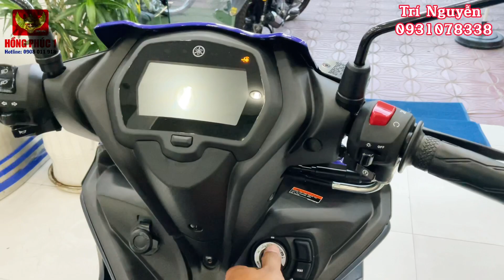GIÁ EXCITER 155 GP| YAMAHA EXCITER XANH GP| TRẢ GÓP EXCITER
💥💥💥 NĂM MỚI RỘN RÀNG - ƯU ĐÃI NGẬP TRÀN💰💰💰

                Khi chọn YAMAHA EXCITER 155 tại YAMAHA TOWN HỒNG PHÚC 1 quý khách hàng sẽ nhận ngay:

💵💵💵 Lì xì tết 1.5OO.OOO₫
🤩🤩🤩 Hỗ trợ trả góp lãi suất từ 0%.
🛫🛫🛫 Cơ hội là 1 trong 20 khách hàng may mắn vi vu đến MALAYSIA xem giải đua GP danh giá.

YAMAHA TOWN HỒNG PHUC 1, số 57-59-61 Trần Văn Khéo, Cái Khế, Ninh Kiều, TP Cần Thơ.